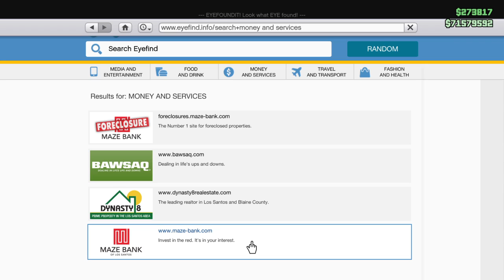finerjon's Live PS4 Broadcast